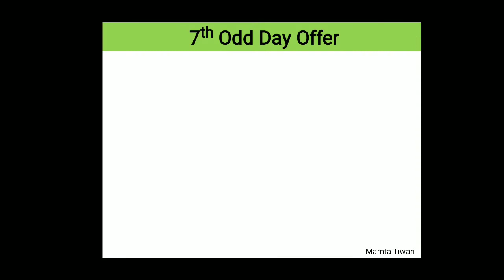ORIFLAME- APRIL KNOCKOUT SALE 7th Odd Day Offer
Time start 23 April 2020 10am to 24 April 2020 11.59pm